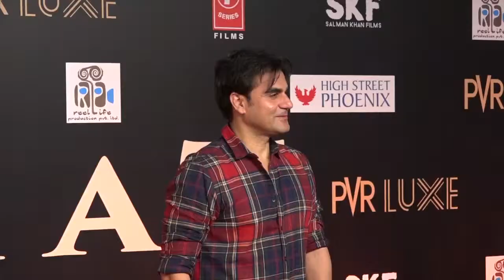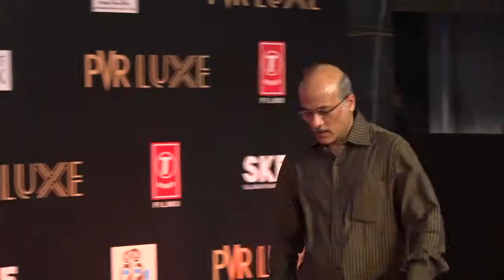Bharat Premiere: Karan Johar, Ananya, Jahnvi, Kriti, and others in attendance!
A grand premiere for Salman Khan starrer 'Bharat' was hosted in Mumbai. A host of celebrities turned up to watch the patriotic drama which also stars Katrina Kaif, Disha Patani, Tabu, Jackie Shroff and Sunil Grover.